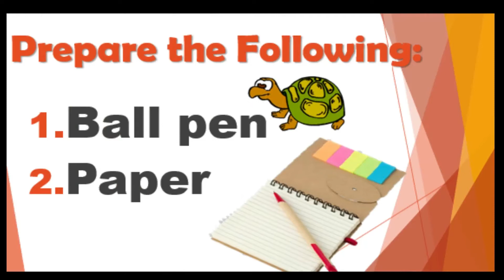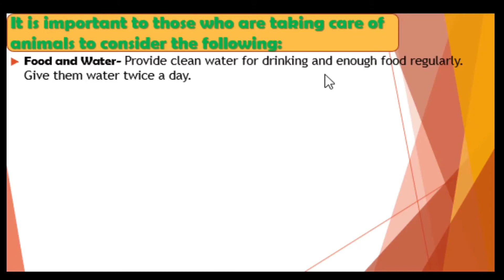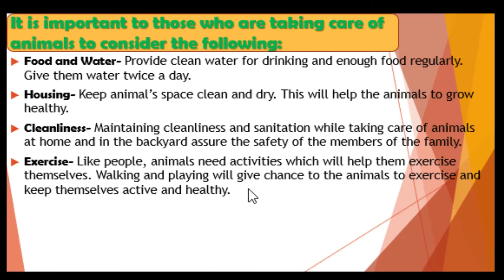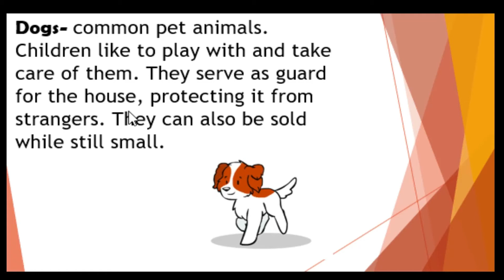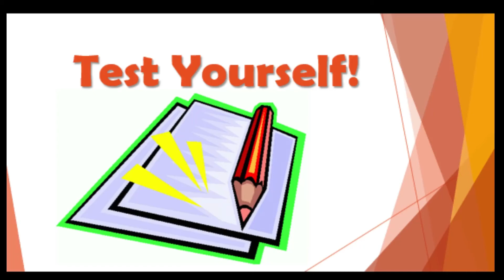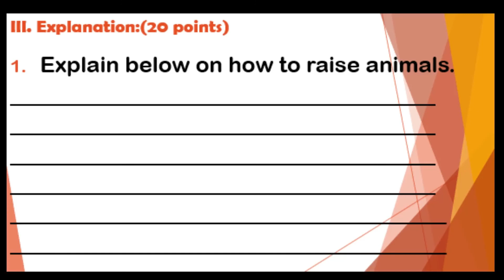2 WEEK 4 & 5 RAISING ANIMALS GRADE 4